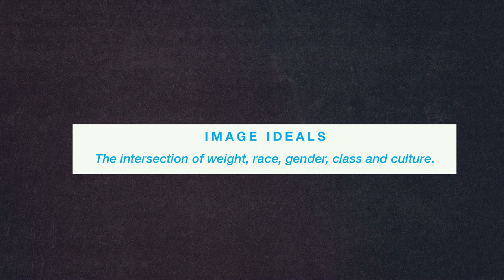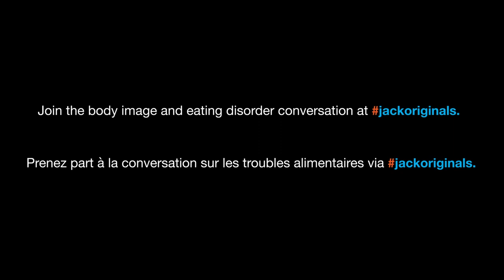Unmute Ep.2 - Image ideals - the intersection of weight, race, gender, class and culture.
We are joined by some incredible panelists who chat about prevalent image ideals and their relationship to mental health and mental illness. You’ll be hearing from folks about their relationship to their bodies and minds, and how our culture reinforces harmful ideas about how we should treat and think about our bodies.

Our roundtable today also explores what the future of body positivity and neutrality might look like. And what they hope will change in our culture — in both our day-to-day lives and on a systems level.

Content Menu:
Introductions 1:30 - 7:00
Personal Experiences 7:30 - 38:00
Media & Society 38:00 - 51:30
The Way Forward 51:50 - 1:10:20

If you want to get to know our body image roundtable participants, read their bios here

The Unmute podcast tackles mental health topics that affect young people in Canada. It brings mental health advocates, experts, and leaders together to share stories and facts, learn from one another, and explain the causes of and solutions to the youth mental health crisis. It's produced by Jack.org, Canada's only youth mental health charity.

This video is part of Jack Originals. A collection of audio, video and written stories that tackle the mental health topics that are close to our hearts.

If you’d prefer to listen to the podcast version of this roundtable, click the following link to find “Unmute - A Jack.org Podcast” available on Apple Podcasts, Google Podcasts and Spotify.

Ami.e.s francophones, vos voix comptent. Vos expériences comptent. Vos points de vue sont essentiels à notre mission. Si vous souhaitez prendre part à ce genre de projets et nous aider à mieux représenter la jeune francophonie, écrivez-nous à .